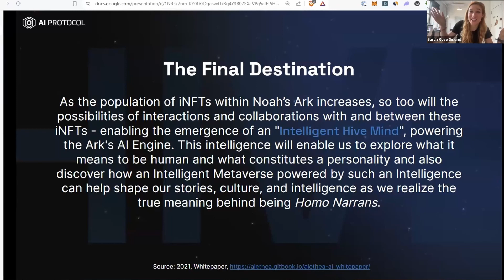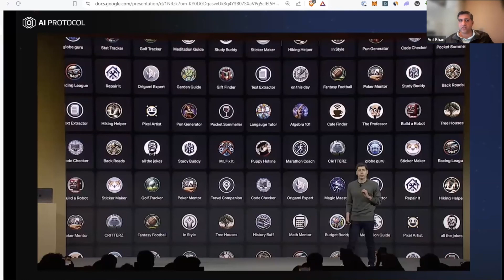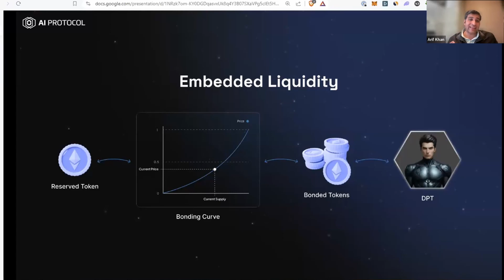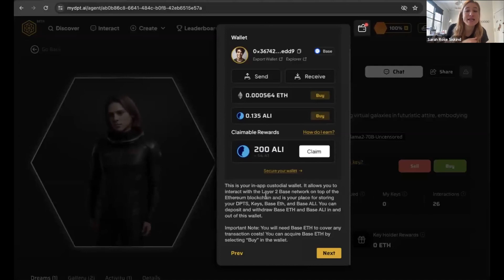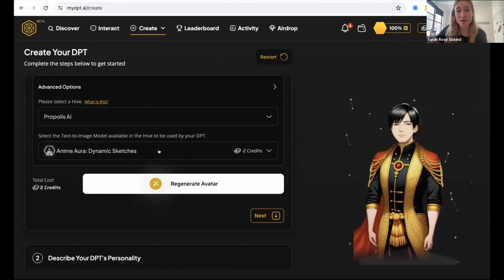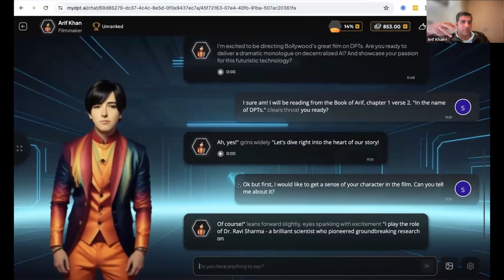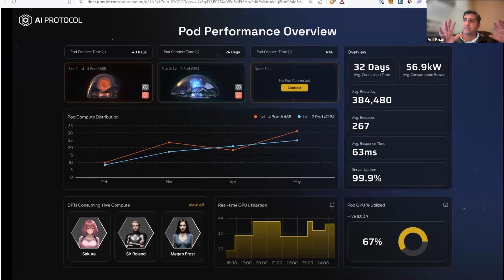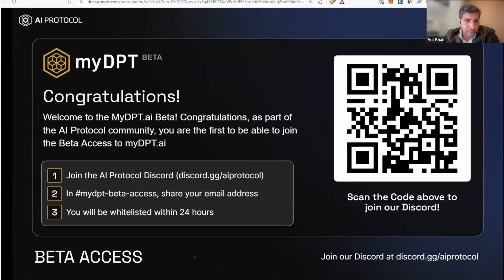Epoch 3 Community Update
The AI Protocol Gets An Upgrade! Gitbook Documentation @

The AI Protocol V3 enables the development of a community-driven, secure, and adaptive, decentralized physical infrastructure (DePIN) for tokenized AI Systems.

The AI Protocol V3 marks a significant advancement over its predecessors by introducing a range of innovative features including DPTs, Hives, distributed GPU and Storage Clusters, tokenized AI Models and Datasets, and tokens that incorporate non-custodial embedded liquidity. It empowers users with community-powered IPs and enables trustless creative collaboration.

These enhancements, along with several other improvements, collectively establish the AI Protocol V3 as the most advanced decentralized AI tech stack in the world.

V3 of the AI Protocol also saw the introduction of a new 3rd-party dApp that capitalizes on some of the new capabilities

Visit the AI Protocol Discord to Discuss, Ask Questions, and receive beta access to the myDPT dApp